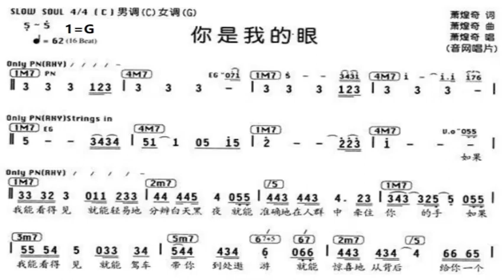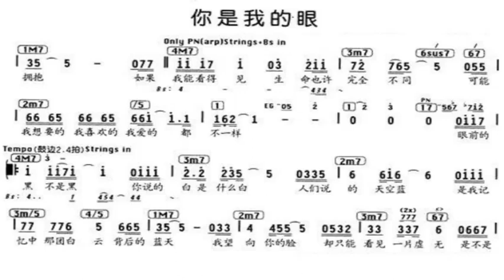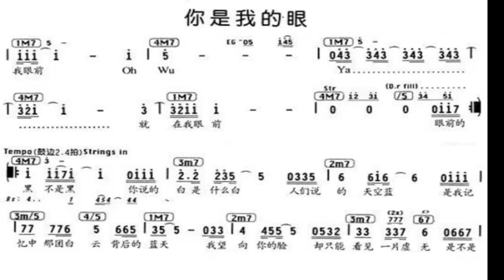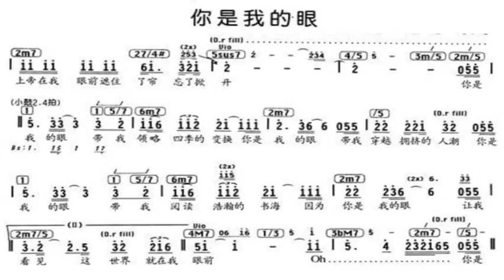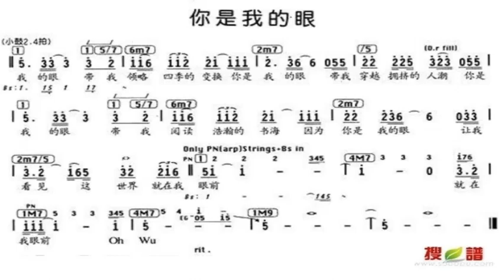你是我的眼 G调伴奏 - instrumental in G